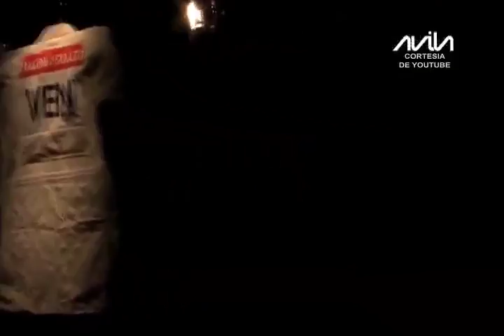Unefa en deporte